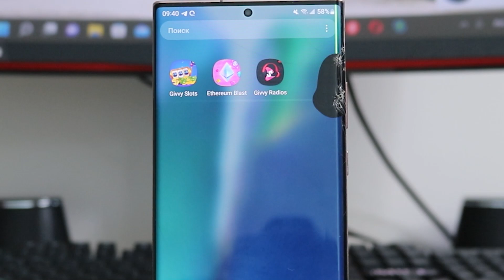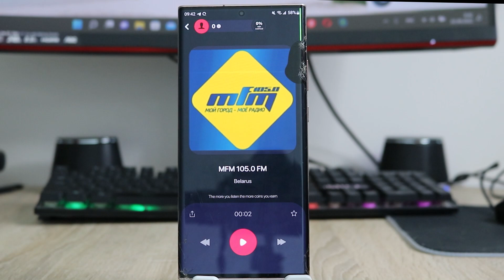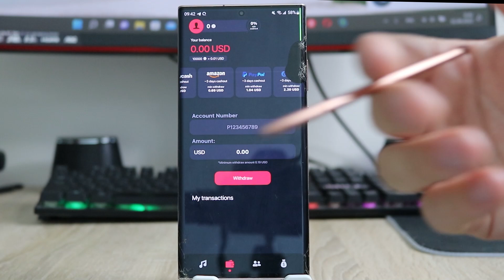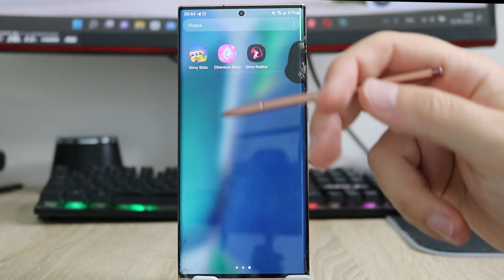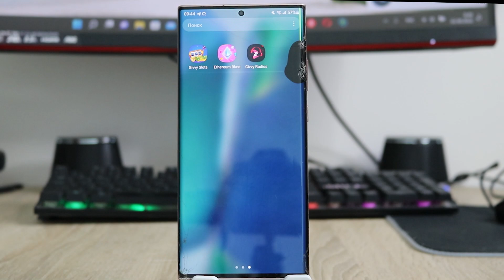NEW! Приложение Для ЗАРАБОТКА! СЛУШАЙ МУЗЫКУ И ПОЛУЧАЙ ДЕНЬГИ! Заработок Без вложения